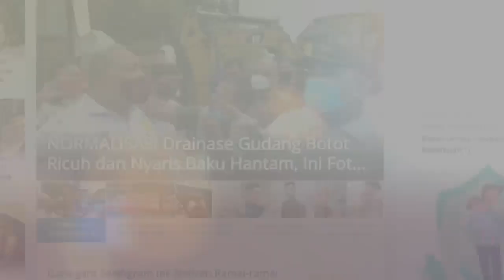PEGAWAI KPK yang Dipecat Menyatakan akan Melakukan Perlawanan Secara Hukum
Sebanyak 56 pegawai Komisi Pemberantasan Korupsi (KPK) yang dipecat menyatakan akan melakukan perlawanan secara hukum.

Sebab menurut mereka, pemecatan ini adalah upaya untuk melemahkan pemberantasan korupsi.

"Oleh karena itu, walaupun sampai sekarang kami belum mendapatkan SK (Surat Keputusan) pemberhentian, tapi setelah nanti mendapatkan kami akan melakukan perlawanan hukum," kata perwakilan 56 pegawai, Yudi Purnomo Harahap, dalam keterangan video, Kamis (16/9/2021).